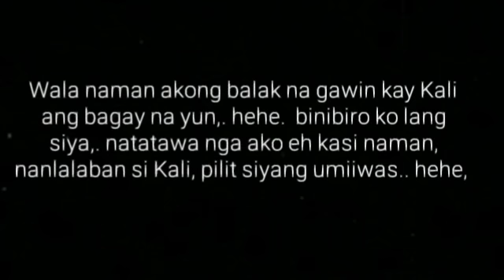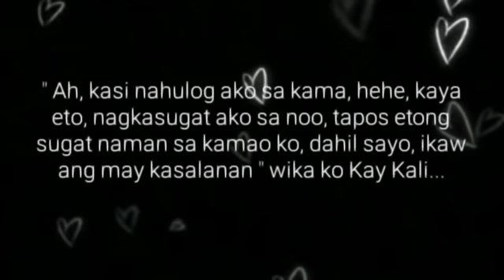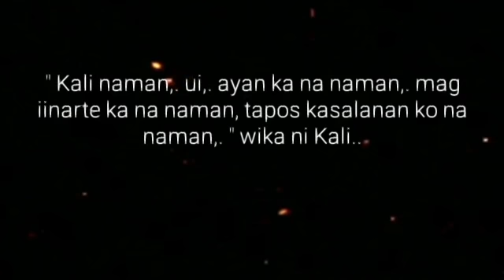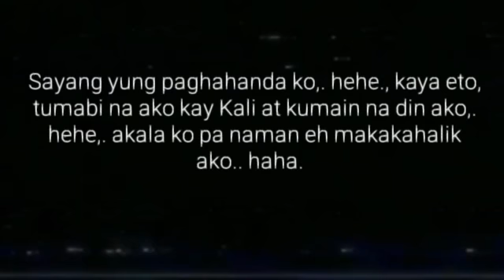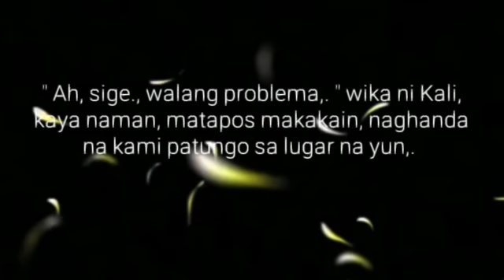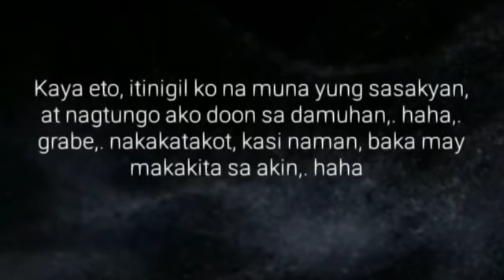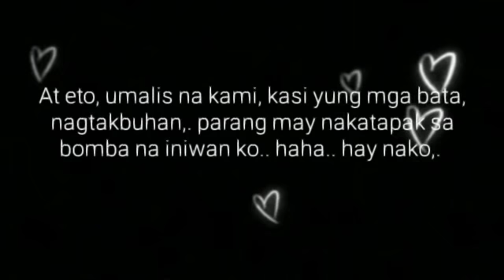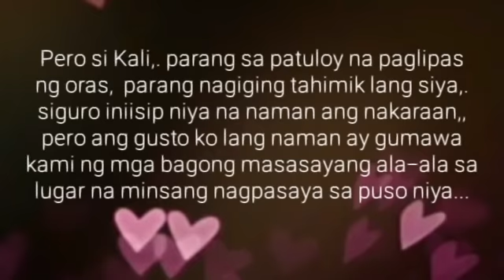Ligo na U, Lapit na Me | Ep.19 | PALABAS | Big Boss Lakan Stories | BL Series Love Story